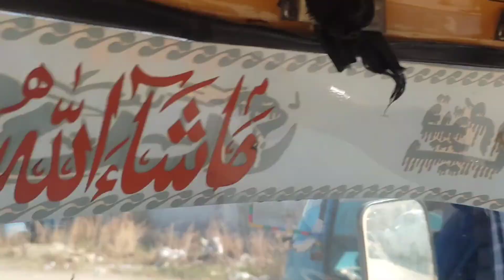Vlog Part 2 toward Mangla Dam|| Lagest Dam in Pakistan , Mr shehbaz 03 2021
Your feedback will be highly appreciated. If you have any questions for us, leave them down in the comments section.

top vlogger on youtube
top vlog of the world
top vloger in pakistan
top vlogger
top 10 vlogs
top vlog
top vloger of india
top vlog of musics
top bloggers of world
top vlog channel \
top vlogger of pakistan 2021
top vlogger of india 2021
top vlogger of china 2021
nost veiw vlog in pakistan
trending vlogs
viral vlogs
 for you page vlogs
shorts vlogs

mr shehbaz 03
top videos on youtube trending 1M VIEWS
mr shehbaz 03 official videos
mirpur must university of science and technology

Thanks youtube to give such a great platforn for those who have actually a great tellent.

   vlogs  daily vlogger  daily vlogs   funny vlogs family vlogs lifestyle videos lifestyle vlogs travel videos travel vlogs traveling videos traveling vlogs

Mirpur University of Science & Technology (میرپور یونیورسٹی براۓ سائنس اور ٹیکنالوجی) (MUST) was formerly a constituent college of University of Azad Jammu and Kashmir as University College of Engineering & Technology Mirpur (UCET Mirpur).

video shoted by : Mr Shehbaz 03
Editor : mr shehbaz 03

SOCIAL SITES;